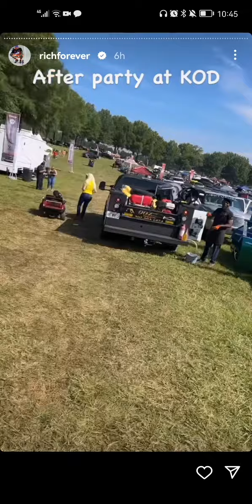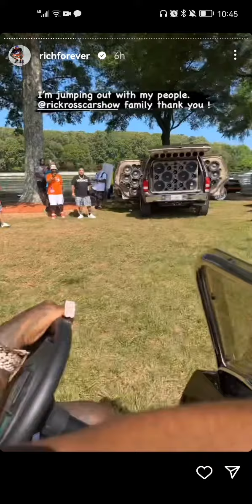Rick Ross Car show || 2nd installment 2023 Promise Land.